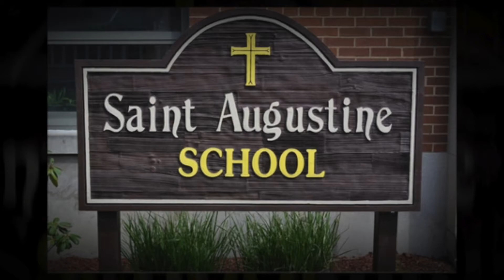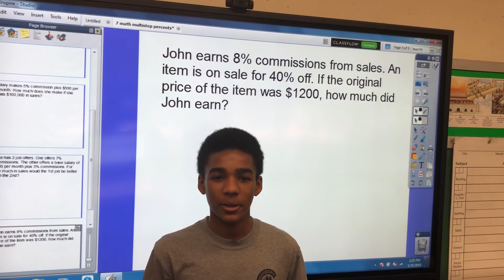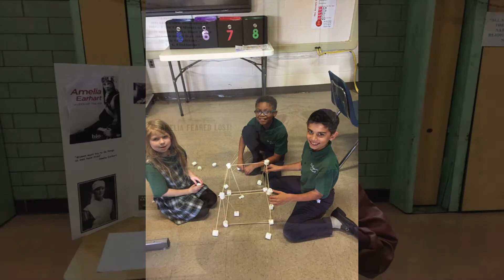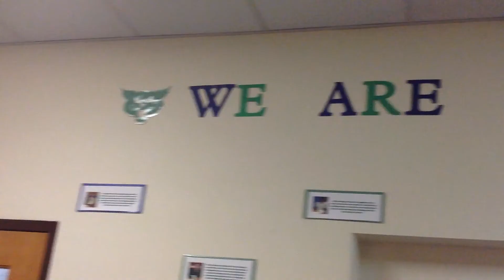St Augustine School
A short video showcasing our Catholic school in Barberton, Ohio.